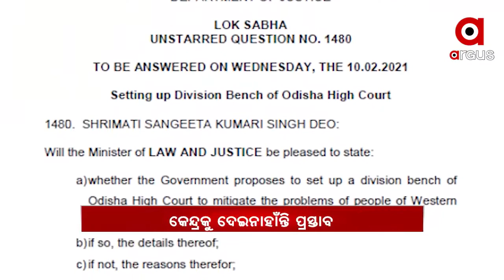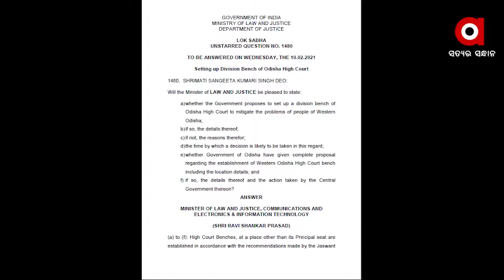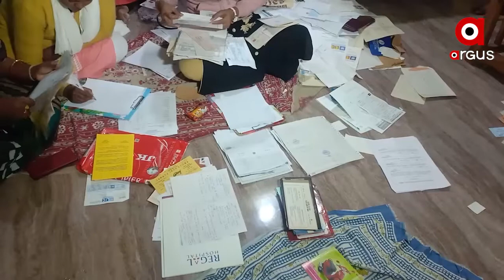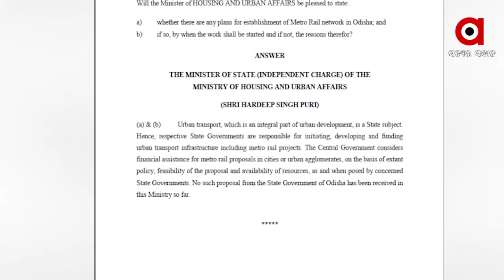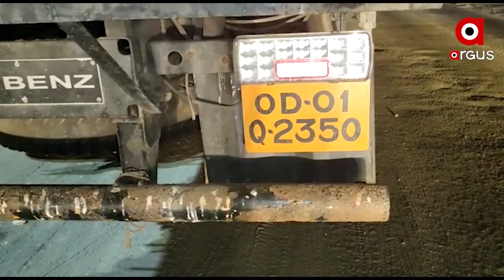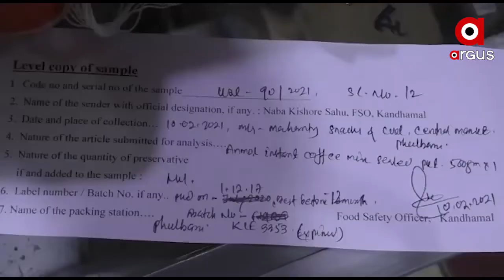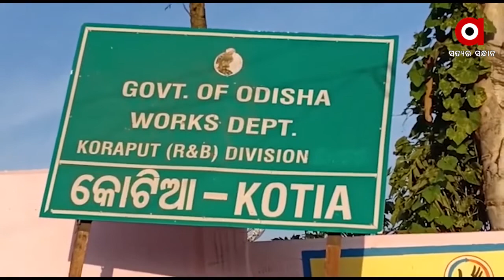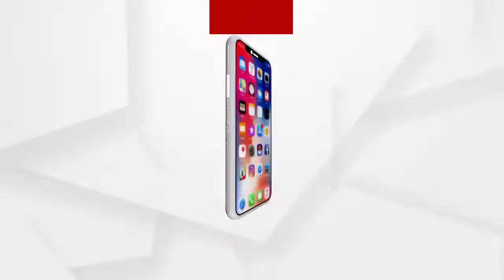Argus Update News 11am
ପୁଣି ଚାଷୀଙ୍କ ରୋଷର ଶିକାର ମନ୍ତ୍ରୀ ପ୍ରତାପ ଜେନା...
ପଶ୍ଚିମ ଓ ଦକ୍ଷିଣ ଓଡ଼ିଶାରେ ହାଇକୋର୍ଟ ବେଞ୍ଚ ସ୍ଥାପନ ଲାଗି ଓଡ଼ିଶା ସରକାରଙ୍କ ଅନୁରୋଧ...
ରାଜଧାନୀରେ ବିଭତ୍ସ ହତ୍ୟାକାଣ୍ଡ...
ଭୁବନେଶ୍ୱରରେ ମୁଣ୍ଡବୀହିନ ମହିଳାଙ୍କ ମୃତଦେହ ଉଦ୍ଧାର ଘଟଣା...
ସୁପ୍ରିମକୋର୍ଟ ଗଲା କୋଟିଆ ପ୍ରସଙ୍ଗ.